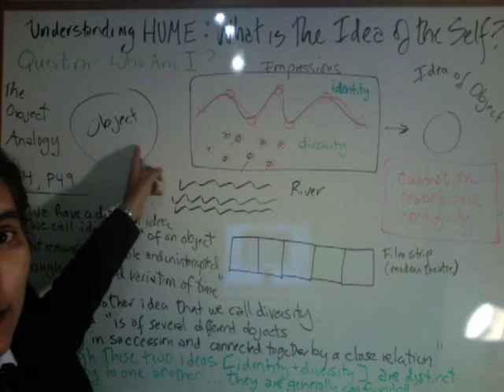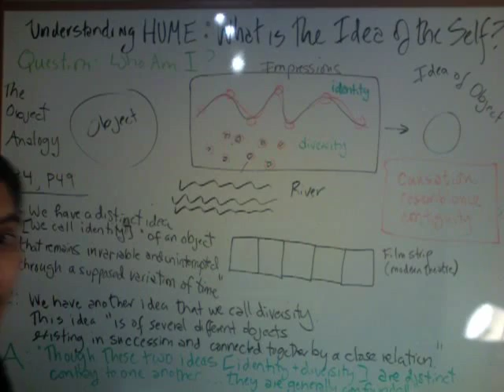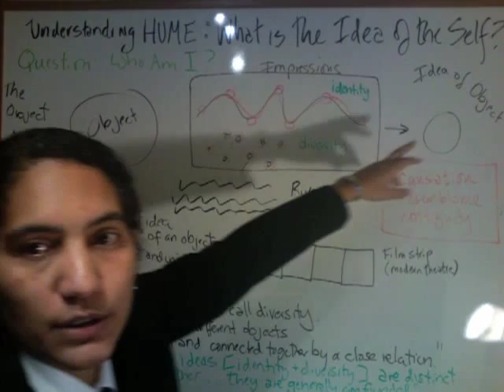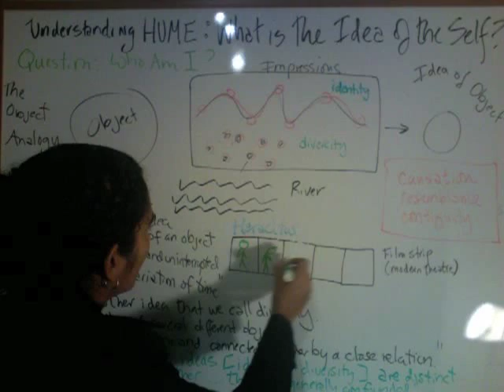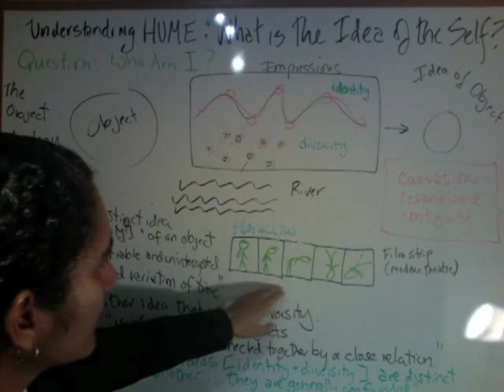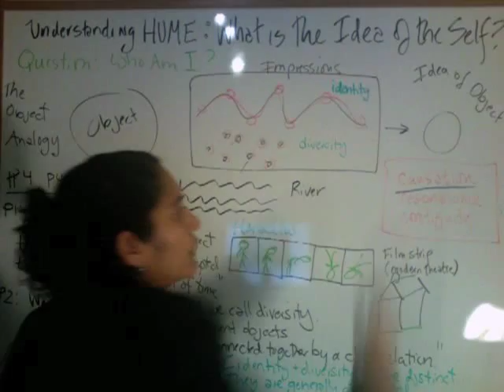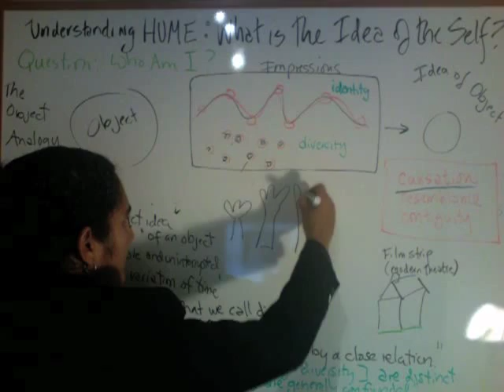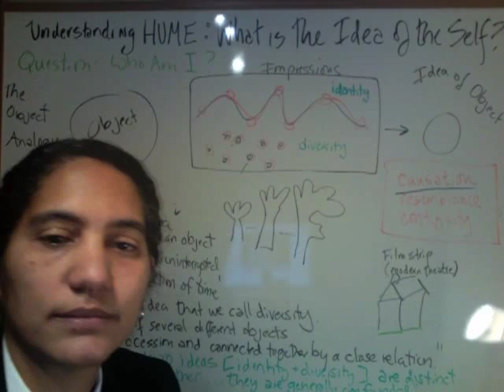Hume. The Idea of the Self, part 2 ( A Short course on Philosophy)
A mini lecture by Professor Jennifer Lisa Vest